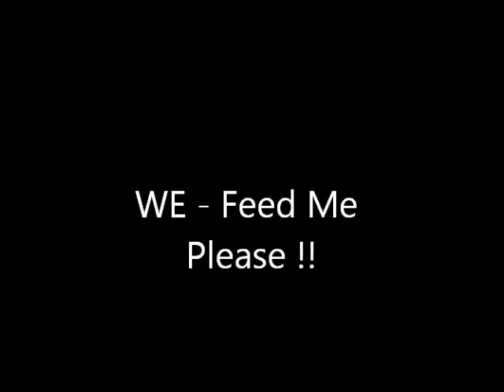WE - Feed Me Please.wmv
west end nest off the coast of california, check out IWS.ORG
Institute for wildlife studies
avalon, Ca.